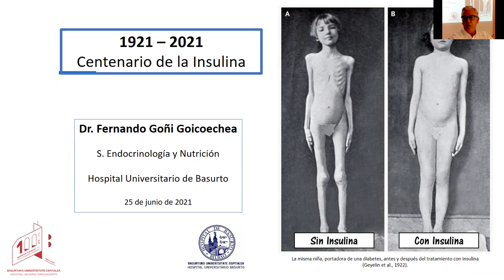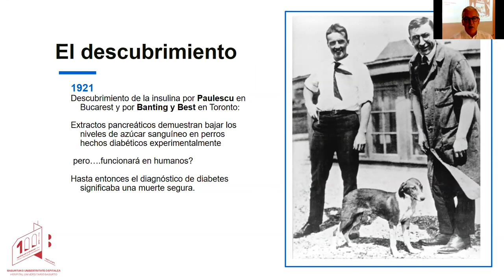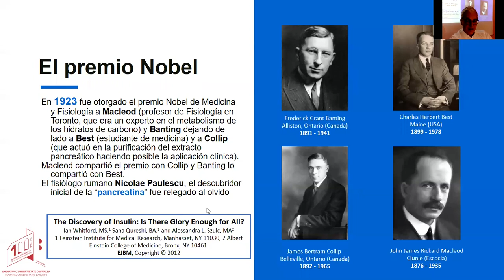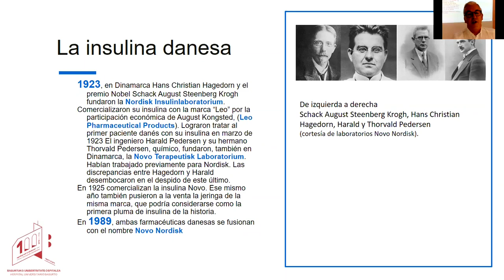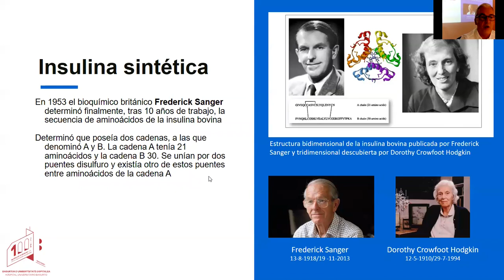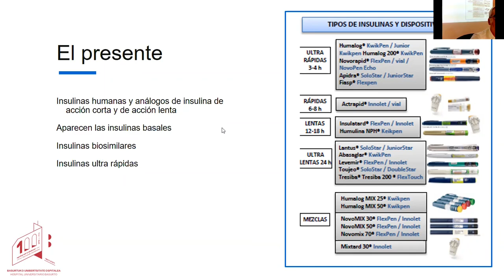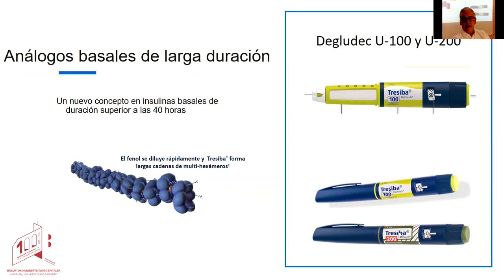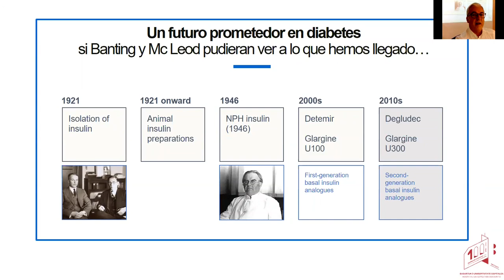OSI Bilbao Basurto ESI. "1921-2021 Centenario de la Insulina"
Endocrinologiako webinarra: "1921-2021 Centenario de la Insulina"
Bilbo-Basurtuko ESI.
Fernando Goñi Goicoecheak aurkeztua 2021/06/25an Basurtuko Unibertsitate Ospitalean.
Basurtuko Unibertsitate Ospitalaren Osasun Prestakuntza Espezializatuaren mendeurrena 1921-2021.

Webinar Endocrinología: "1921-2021 Centenario de la Insulina"
OSI Bilbao Basurto.
Impartido por Fernando Goñi Goicoechea el 25/06/2021 en el Hospital Universitario Basurto.
Centenario Formación Sanitaria Especializada FSE Hospital Universitario Basurto 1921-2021